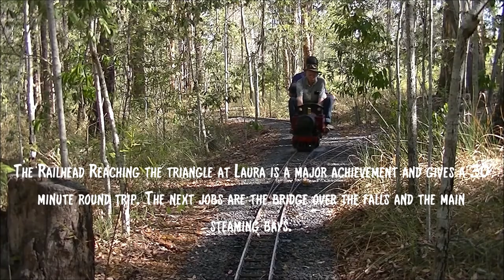The Brisbane Valley Tramway opening of Lamington to Laura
Recently the Brisbane Valley Tramway opened stage one of track - Lamington to Laura by the falls.